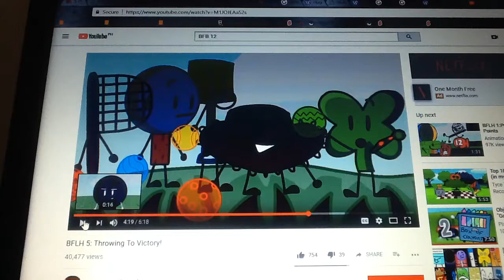My reaction that Pablo the Penguin Stealer got 100 subs